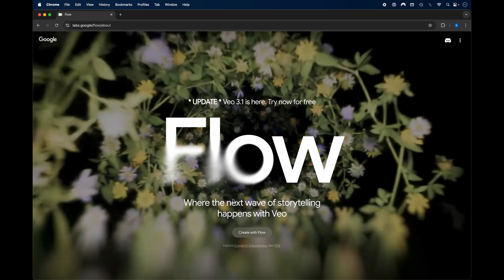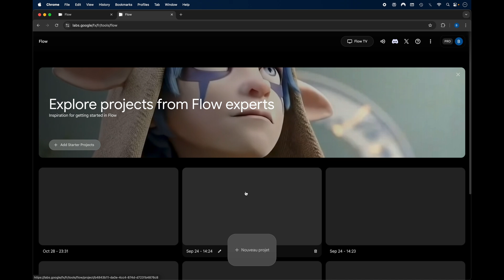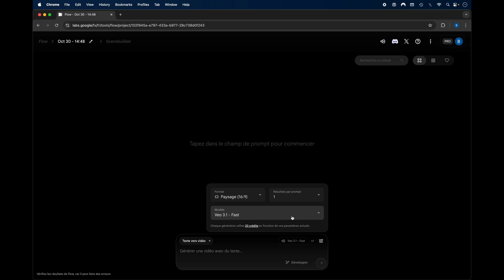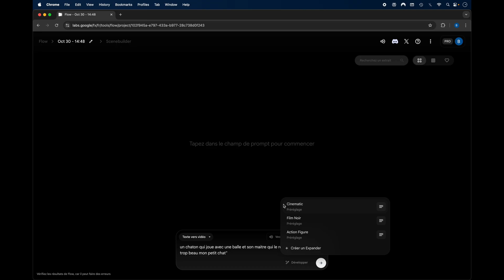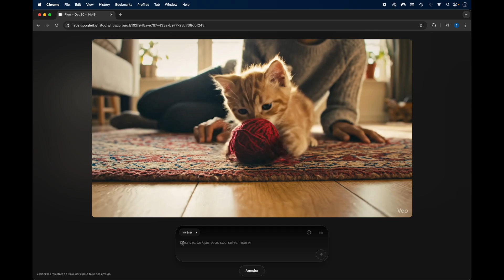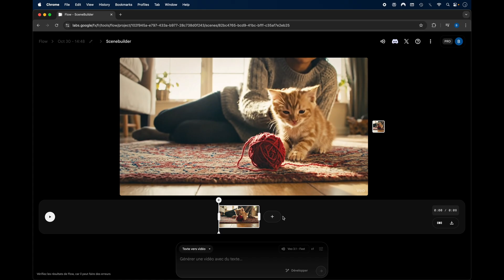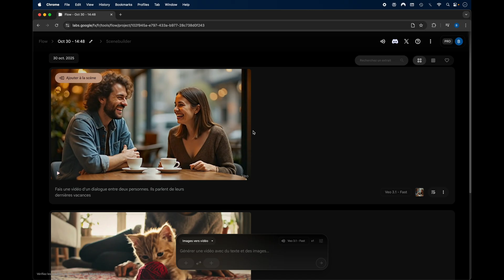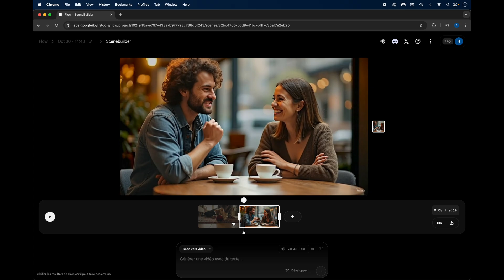IA Google VEO 3.1 : Utiliser l'intelligence artificielle VEO Gemini pour faire une vidéo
VEO 3.1 de Google est enfin là et les résultats sont impressionnants !  Dans ce tutoriel complet en français, je vous guide pas à pas pour créer des vidéos incroyables avec la nouvelle intelligence artificielle de Google.

On n'utilise pas Gemini, mais la plateforme avancée Google Flow (labs.google/flow) qui débloque tout le potentiel de VEO 3.1 : texte-vers-vidéo, image-vers-vidéo , et même le "Scene Builder"  pour assembler plusieurs clips.

Prêt à créer ? C'est parti !

⏰ CHAPITRES (TIMESTAMPS)

00:00 - VEO 3.1 de Google est là !
00:15 - Accéder à VEO ( Google Gemini vs Google Flow )
00:44 - Qu'est-ce que Google Flow ?
01:11 - Démarrer un nouveau projet sur Flow
01:33 - Les 3 Options de Création (Texte, Image, Ingrédients)
02:04 - Réglages (Format, Modèle VEO 3.1 vs VEO 2)
02:36 - Texte-vers-Vidéo Prompt Chat IA Google Video
02:50 - Améliorer son prompt (Prompt Engineering)
03:20 - Tutoriel veo 3.1 google gemini video
03:43 - Comment faire une vidéo avec VEO 3.1 de Google Gemini
05:15 - Image-vers-Vidéo Animer une image)
06:26 - Comment faire une vidéo à partir d'une image avec IA veo 3 1 de google
07:06 - Utiliser le "Scene Builder" (Faire un montage)
07:32 - Conclusion & Mon Avis sur VEO 3. 1

🤔 Qu'avez-vous pensé de VEO 3.1 ? La synchronisation labiale  est bluffante, non ? Dites-moi en commentaire quel type de vidéo vous allez créer avec !